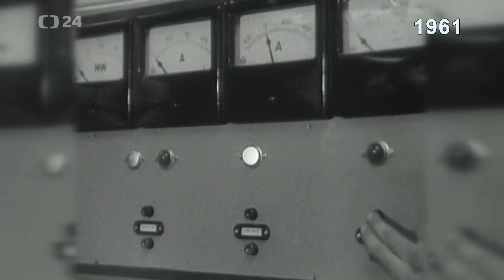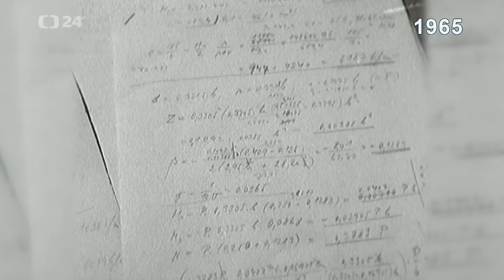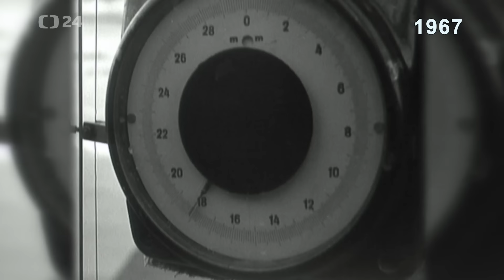Archiv ČT24 - Orlická přehrada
Vodní nádrž Orlík je součást Vltavské kaskády v jižních a středních Čechách. Byla vybudována v letech 1954–1961 a přehradila tok řeky Vltavy u Solenice na Příbramsku. Nese jméno zámku Orlík, který kdysi vystupoval na skále nad hlubokým údolím Vltavy a dnes se nachází jen pár metrů nad hladinou přehradního jezera.